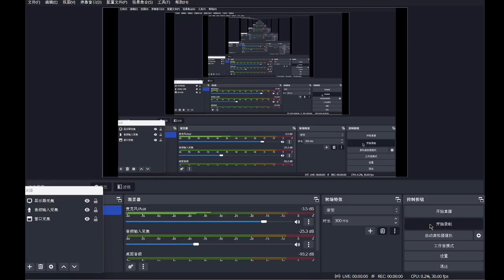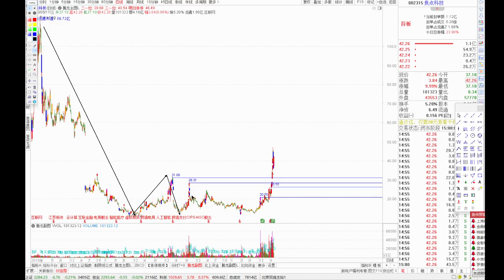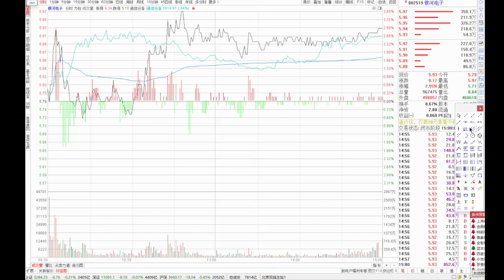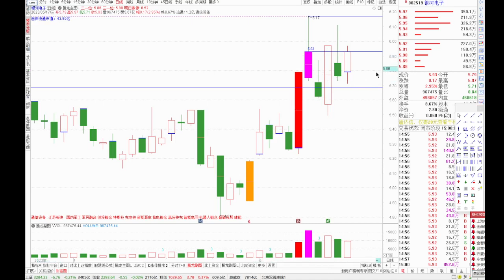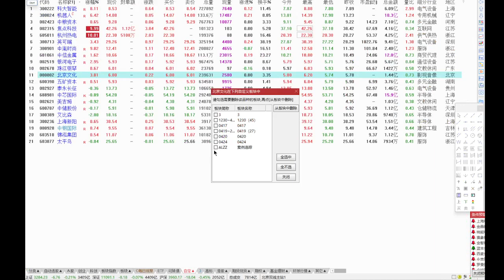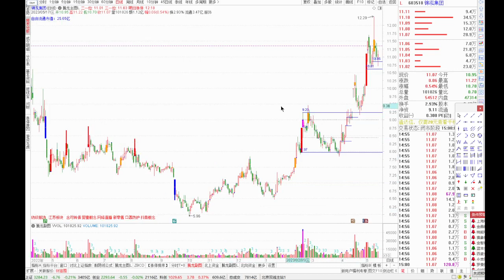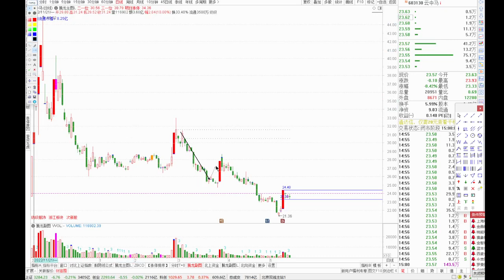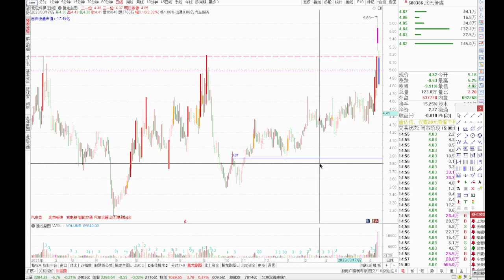05月17日 量学张宇管理 案例分享